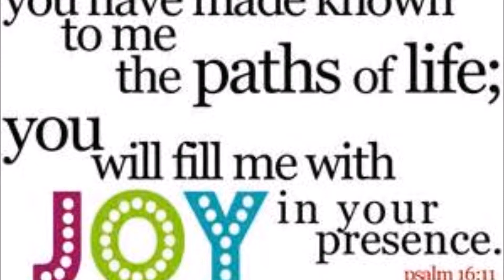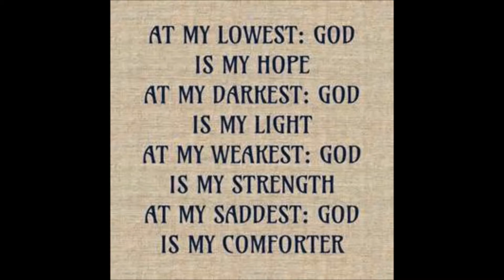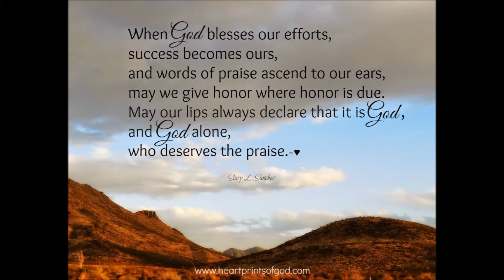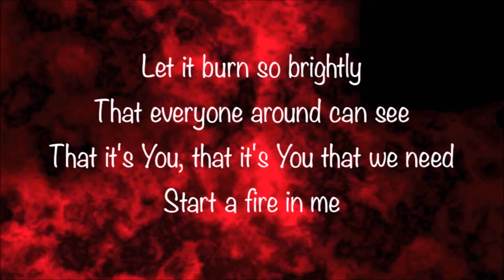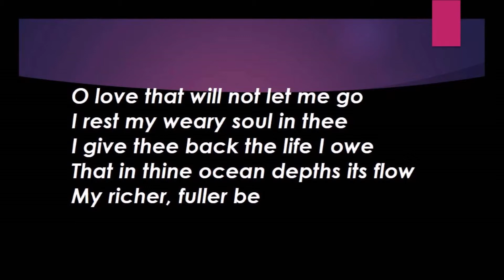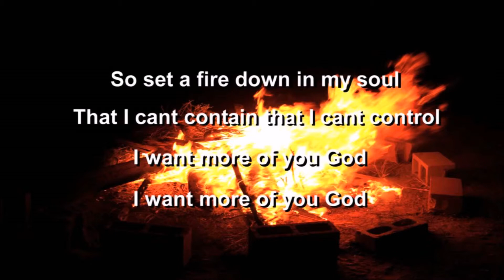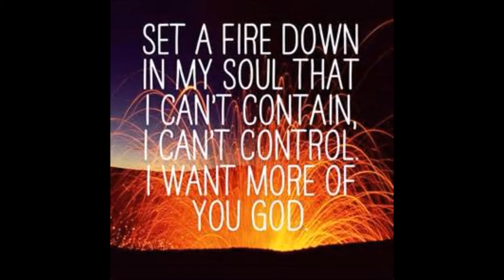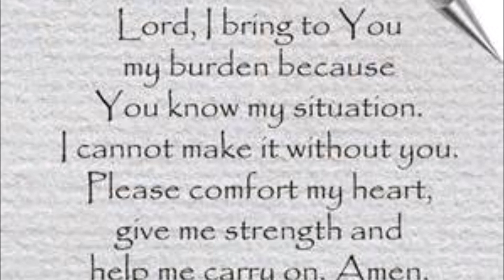Jake Ascend the Hill Love that Will not let me Go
Oh, love that will not let me go
I rest my weary soul in thee
I give you back the life I owe
And in your ocean depths its flow

My life is not my own
It's yours
I know it's yours

Oh, light that follows all my way
I yield my flickering torch to thee
And my heart restores its borrowed ray
That in your sunshine's blaze its day

So light a fire in my heart
And I'll burn for you

Oh, joy, that seeks me through the pain
And feel the promise is not in vain

So anoint me with joy
And joyful I will be

Oh, cross that's lifing up my head

We will sing:
Holy, holy
Is the King of Kings
And we will sing:
Holy, holy

On that day we will sing:
We will join with the angels and we will sing: